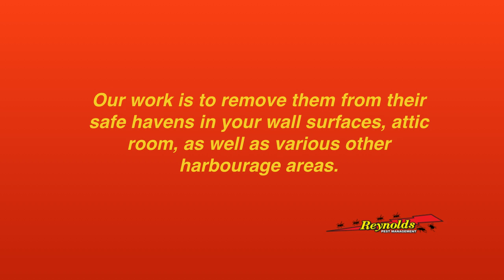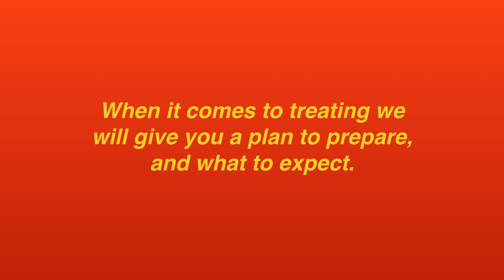South Florida Ant Control Video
Bugs such as ants are a headache when they infest your areas. Ant control South Florida is crucial to keep them from your South Florida residence. They will definitely take in any sort of your meals that they will discover. They are ravaging and could likewise generate bodily injury when they get in contact with individuals depending on the sort of ant. They could take part in your house using small divides as they seek for anything enjoyable, locating for water as well as greasy meals. Primarily you will certainly discover them in the establishment area as well as adjacent locations and also in the cooking areas. They will certainly nest practically anywhere inside and past your residence. They will be uncovered on wall surface surface areas, grass, foundations, and even tree stumps. There are bunches of various sorts of ants like the fire ants, big headed ants ants, carpenter ants, fire ants, crazy ants, ghost ants, sugar ants, black ants, harvester ants to name a few. Ant control might be tough nevertheless Reynolds Pest Management, Inc. is dedicated in their control and management solution that they provide.

Reynolds Pest Management, Inc. has been in the forefront providing ant pest control in South Florida helping bunches of the homes of deal with the trouble of ants. They keep up a committed group of service providers which are well informed on parasite command and administration. Ant control South Florida will be fixed effectively the minute you contact them. A professionals will be sent out to your property for evaluation. They will listen to the problems you are handling before dealing with them. They will certainly then do their investigation to establish just how your trouble will definitely be solved. These pest control and pest elimination experts adhere to the stipulated rules as well as rules to ensure your security and that of your pets are not threatened. They are licensed and also insured. The treatments they perform at your home consists of elimination and also prevention approaches. In South Florida, they supply ant insect control for lawns, residential, as well as companies alike.